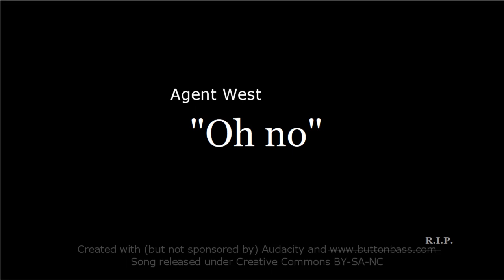Agent West - Oh_no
oh_no, he made "music" again! Everyone panic! Smash that 'unsub' button and whatnot! :D
In all seriousness, it's all good. I was working on an actual video (Scrap Mechanic: You Only Live Once) and randomly found old samples from something like 2017 when i _did_ make songs, so i decided to finish one that i "scrapped" before. This is the result. Kind of like it now, tbh.

Feel free to use it for anything as long as you're not making $ off it, though a link back to the original is appreciated.